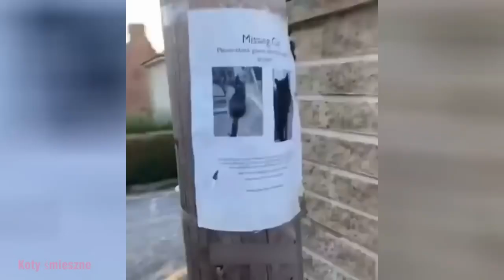91.Funny Animals - raccolta di animali divertenti